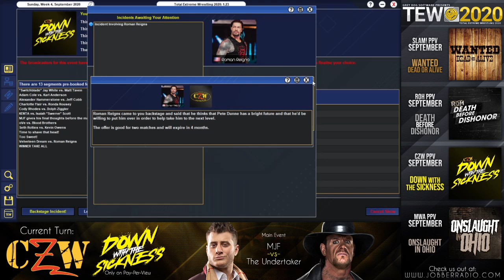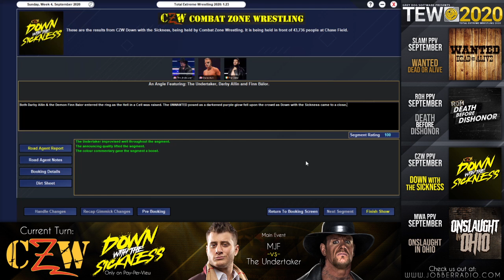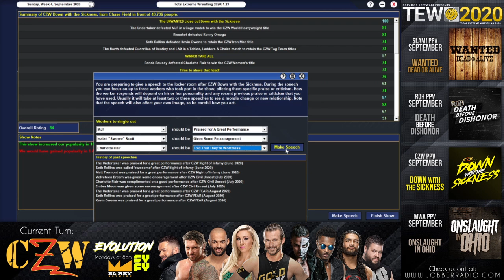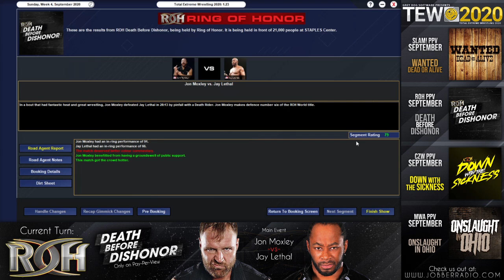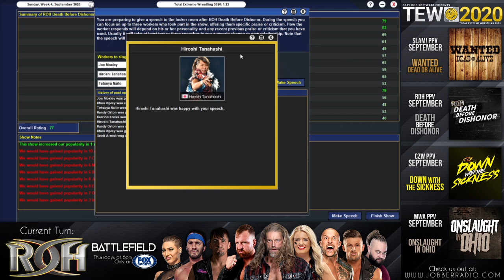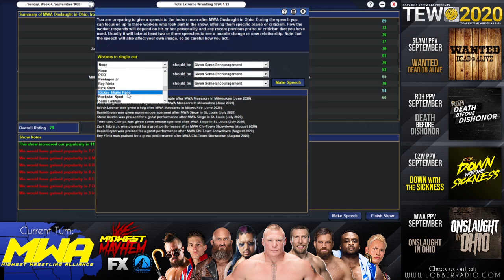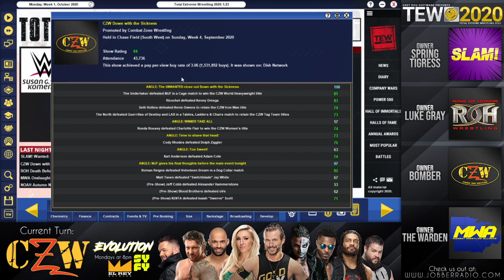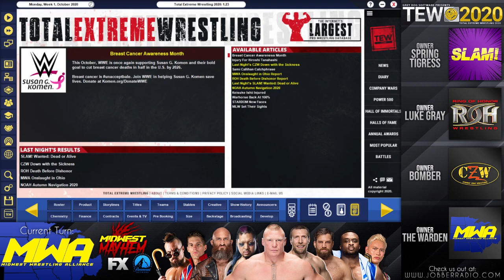TEW2020 Series - Ep.21 - Season Finale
Four individuals take ownership over four companies to draft rosters to see who can rise up the ranks in this TEW2020 Series! THIS IS WAR!

Timestamps:
00:00 - Intro
5:19 - CZW Down With The Sickness
28:57 - ROH Death Before Dishonor
43:32 - MWA Onslaught In Ohio
1:03:35 - SLAM! WANTED Dead or Alive
1:16:52 - Season Wrap Up & Thoughts
1:27:58 - PPV Ratings Breakdown
1:33:17 - Episode Outro

Owners:
CZW - Bomber
SLAM! - Spring Tigress
ROH - Luke Grey
MWA - The Warden

Mod Used: Killing The Business
Picture Pack: Killing The Business
Skin Used: Kamchatka's Blue & Gold Skin